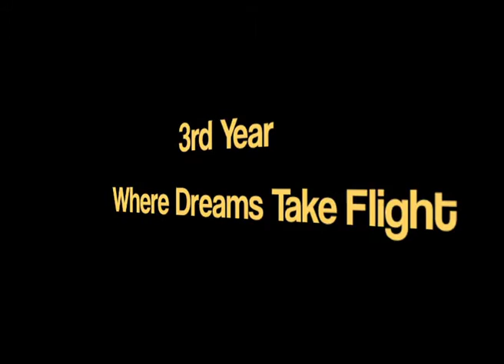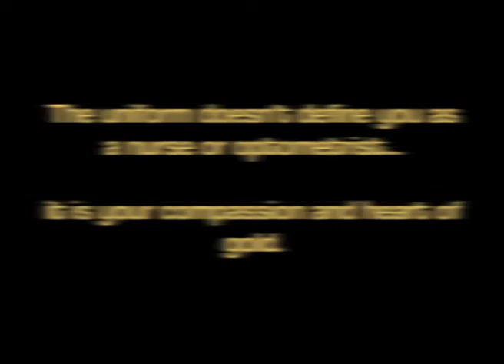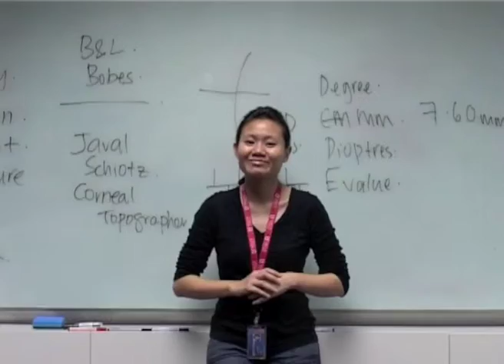School of Health Sciences Graduation Video 2012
Graduation video produced by the Graduating Class of 2012 from the School of Health Sciences, Ngee Ann Polytechnic. All accompanied music are sourced by our Nursing and Optometry students and appended to this idea because of their significance to their learning journey.